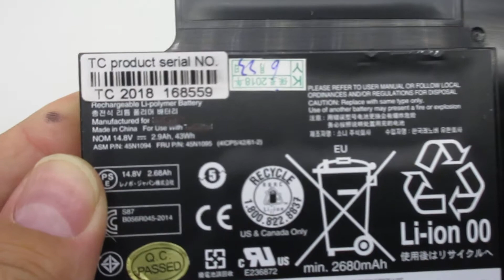LENOVO 45N1094,45N1095 Computer batteries,Laptop Battery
Models Number:
LENOVO 45N1094
LENOVO 45N1095
LENOVO 4ICP5/42/61-2

LENOVO 3347-5PM
LENOVO 3347-A23
LENOVO 33471C8
LENOVO 33471D6
LENOVO 334724C
LENOVO 334725C
LENOVO 33473GC
LENOVO 33473JC
LENOVO 33473LC
LENOVO 33473MC
LENOVO 33473QC
LENOVO 33473XC
LENOVO 33474WC
LENOVO 33474ZC
LENOVO 3347AA9
LENOVO ThinkPad S230u Twist
LENOVO ThinkPad S230u Twist（33471C8）
LENOVO ThinkPad S230u Twist（33471D6）
LENOVO ThinkPad S230u Twist（33471M3）
LENOVO ThinkPad S230u Twist（334724C）
LENOVO ThinkPad S230u Twist（334725C）
LENOVO ThinkPad S230u Twist（33472K9）
LENOVO ThinkPad S230u Twist（33472L0）
LENOVO ThinkPad S230u Twist（33473GC）
LENOVO ThinkPad S230u Twist（33473JC）
LENOVO ThinkPad S230u Twist（33473LC）
LENOVO ThinkPad S230u Twist（33473MC）
LENOVO ThinkPad S230u Twist（33473QC）
LENOVO ThinkPad S230u Twist（33473TC）
LENOVO ThinkPad S230u Twist（33473XC）
LENOVO ThinkPad S230u Twist（33474VC）
LENOVO ThinkPad S230u Twist（33474W）
LENOVO ThinkPad S230u Twist（33474YC）
LENOVO ThinkPad S230u Twist（33474ZC）
LENOVO ThinkPad S230u Twist（3347AA9）
LENOVO ThinkPad S230u Twist（3347AB8）
LENOVO Thinkpad Twist S203u